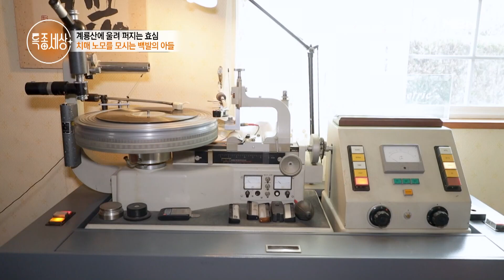어머니의 취미는 클래식 감상? 음악을 즐기게 된 사연은? MBN 221229 방송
어머니의 취미는 클래식 감상? 음악을 즐기게 된 사연은?